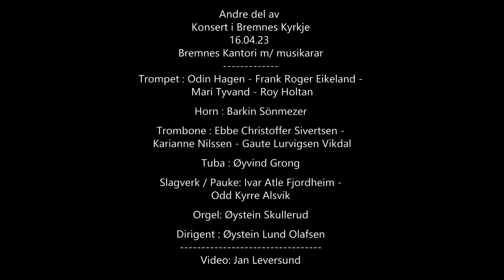Konsert i Bremnes Kyrkje 16 04 23 Messingkvintett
Konsert i Bremnes Kyrkje 16.04.23. Bremnes Kantori m/ musikere.
Her et opptak med messingkvintetten.
Trompet : Odin Hagen - Frank Roger Eikeland - Mari Tyvand - Roy Holtan
Horn : Barkin Sönmezer
Trombone : Ebbe Christoffer Sivertsen - Karianne Nilssen - Gaute Lurvigsen Vikdal
Tuba : Øyvind Grong
Slagverk / Pauke: Ivar Atle Fjordheim - Odd Kyrre Alsvik
Orgel: Øystein Skullerud
Dirigent : Øystein Lund Olafsen
Video: Jan Leversund